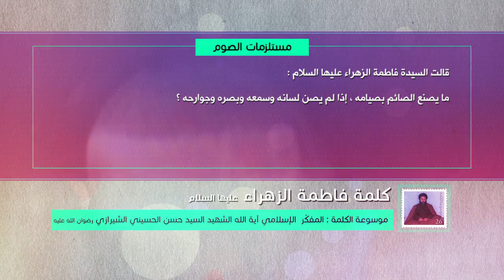كلمة فاطمة الزهراء عليها السلام - مستلزمات الصوم - آية الله الشهيد السيد حسن الشيرازي رحمه الله